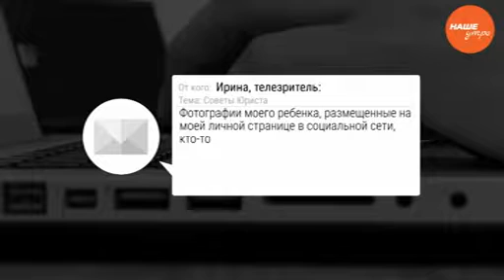Ваше право: Право на использование фотографий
Наше утро. 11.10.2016 смотрите весь выпуск по ссылке

Могу ли я наказать этого человека, к кому мне обратиться?